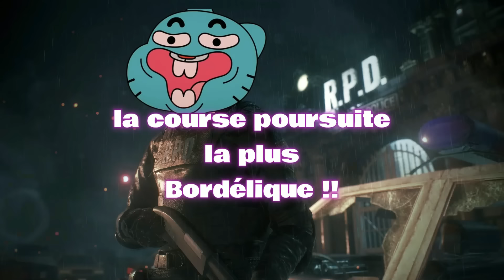Best of Monsteriak Numéro 30 !!!